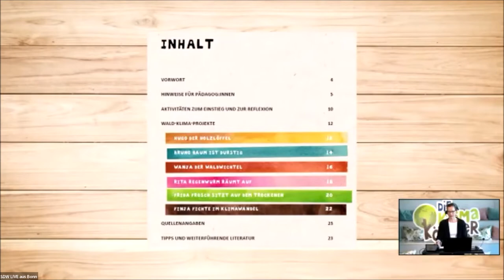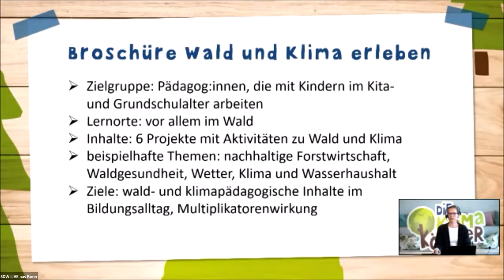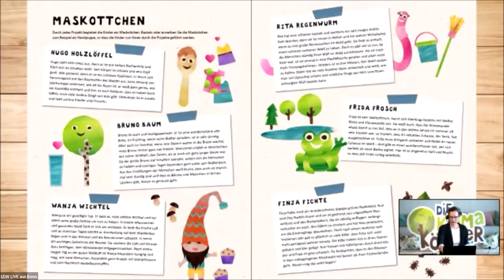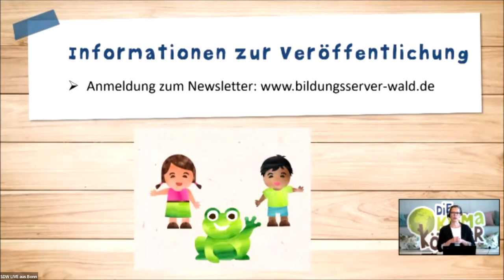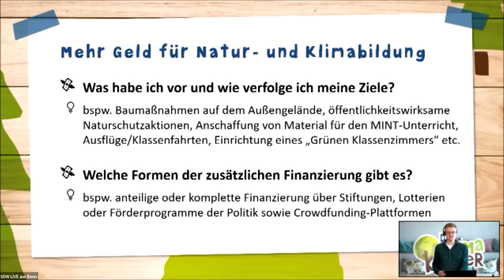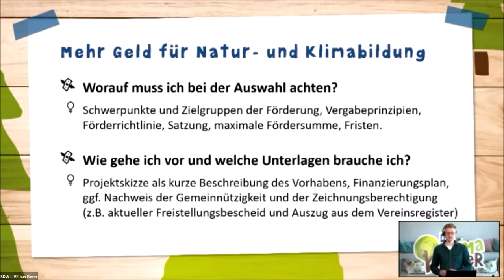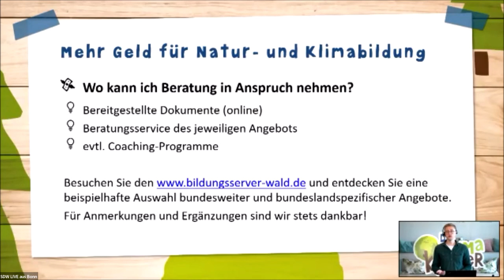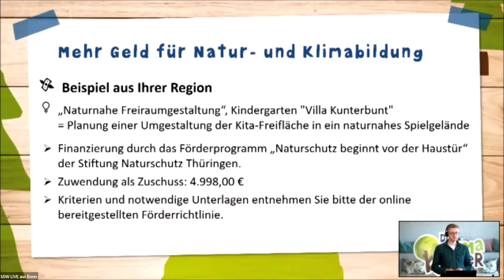Tagung "Wald-Klima-Bildung" 2022 in Thüringen - Teil 3: Neue Klimakönner-Angebote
Suchen Sie kostenlose Bildungsmaterialien rund um den Wald? Dann besuchen Sie unseren Bildungsserver-Wald

Alle Angebote des über den Waldklimafonds (BMEL & BMUV) geförderten Projektes "Bildungsnetzwerk Wald und Klima - Die Klimakönner" gibt es

Inhalte des Videos:
00:00 - Neue Bildungsbroschüre "Bildungsprojekte für Kita und Grundschule"
10:04 - Wie kommt man an zusätzliche Gelder für mehr Natur- und Klimabildung?